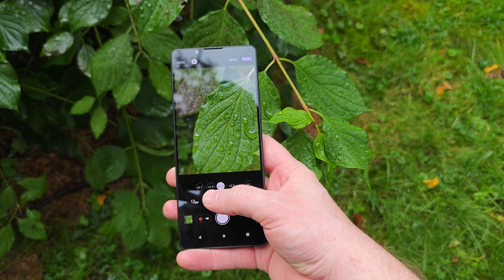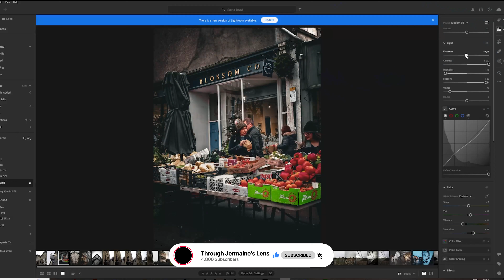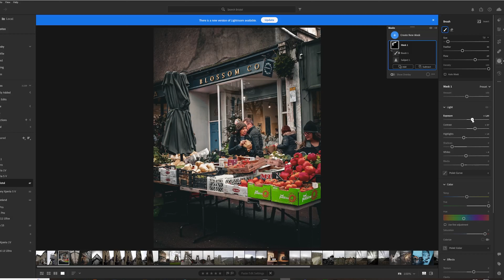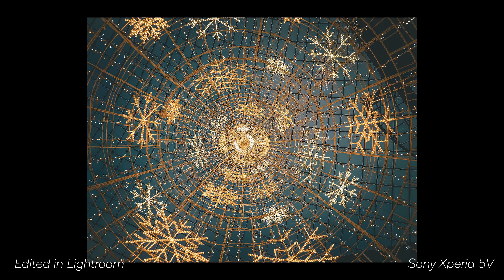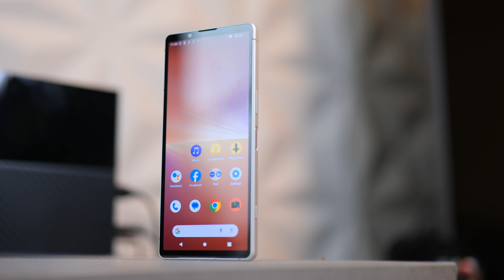Sony Xperia 1V MKBHD using it wrong? Far better than shown!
The Sony Xperia 1V and Sony Xperia 5V are both great phones when you want to go in depth of photography! The sony Xperia series allows just that, and when you utilize that it will deliver!
But you do have to do that! And on the latest Blind smartphone camera test winners:
We see the 2 best phones of 2023 ending at the bottom!
but a big take away is, if you don't use the sony as it suppose to be used, it probably is better now to showcase it at all! it is not meant as a point and shoot.

Panasonic Lumix S5:

Konova motorized camera Glider:

Rode NT1A: